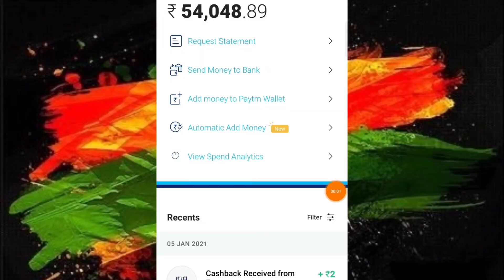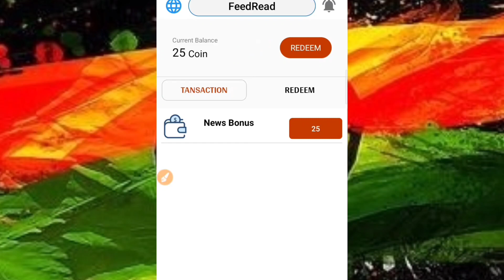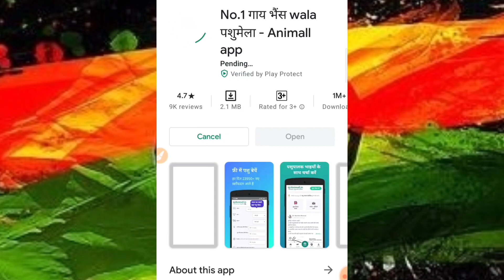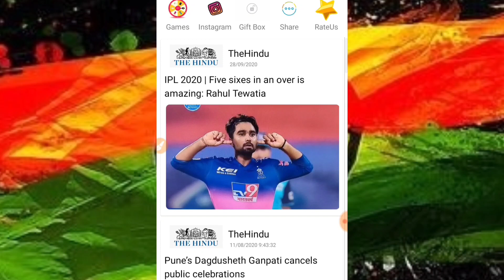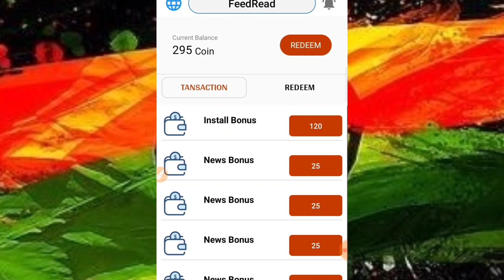FeedRead App Unlimited Trick 2021 || FeedRead App Refer Trick || Unlimited Earning